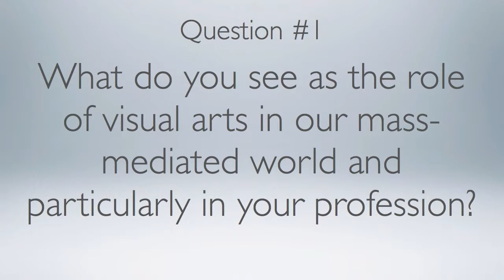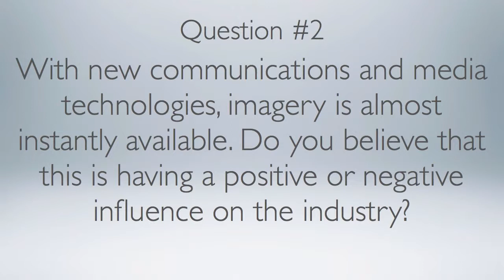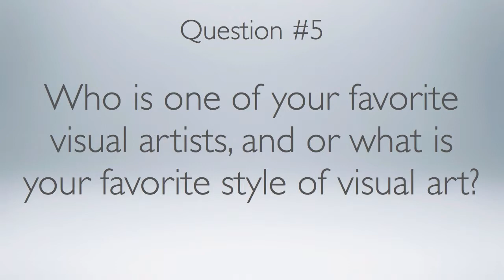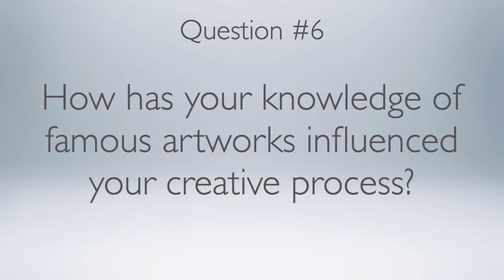Full Sail Art History Podcast- Joshua Brent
Hey everyone! This is my final project for my Art History class where I got to interview Chris Meyer and ask him some art related questions. Who is Chris Meyers? Check out his resume at ChrisMeyer.tv